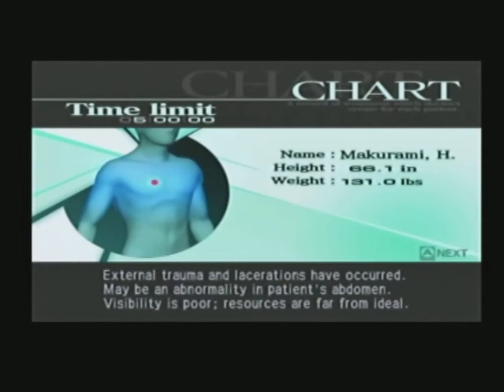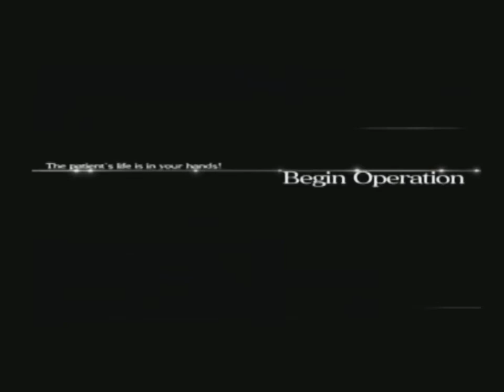Let's Play Trauma Center Second Opinion Ep.12 (Oh no sad music) w/Tak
Everyone cry for Tak cause he's so lonely T.T